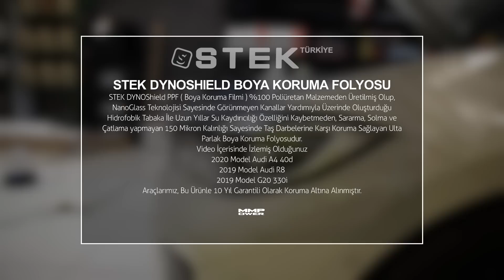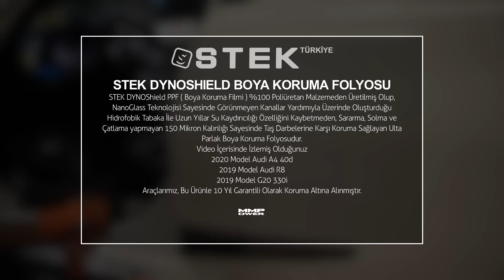AYNI ANDA AUDI R8 - BMW 330İ - AUDI A4 STEK DynoShield PPF KAPLADIK!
Herkese Selamlar Arkadaşlar,

Bu Videomuzda Kayseri Ana Bayiliğini Yaptığımız STEK Markasına Ait DynoShield Modeli İle Audi R8 BMW 330i ve Audi A4 Araçlarımızı 10 Yıl Garantili Bir Şekilde Koruma Altına Aldık ve Bilgiler Verdik.Biz Videoyu Çekerken Keyif Alsakta Biraz Yorulduk :) Umarız Sizlerde İzlerken Keyif Alırsınız.

Paint Protection Film olarak adlandırılan genel olarak şeffaf olan, %100 poliüretan malzemeden üretilen boya koruma filmleridir. PVC’den farkı poliüretan malzemeden üretilmesidir, bunun sonucu olarak self-healing denilen kılcal çizikleri kendi kendine yenileyebilme teknolojisine sahiptir. Ve boyaya hiçbir zarar vermeden uzun yıllar koruma sunar.

STEK markası diğer ppflerden hangi noktada ayrılıyor?
STEK olarak en iyi kaliteyi en iyi performansla birleştirip son kullanıcıya sunmayı amaçlıyoruz. Bu amaçla üretilen boya koruma filmlerimiz 150 mikron kalınlığında kuş pislikleri böcek asitleri ve taş darbelerine karşı üstün koruma sağlamaktadır. Aynı zamanda kendi kendini yenileyebilme özelliği, su iticilik özelliği,  kir tutmama özelliği mevcuttur. Ultra parlak yapıya sahiptir.
DYNOshield ve DYNOlite olmak üzere iki farklı şeffaf parlak modelimiz bulunmaktadır.

DYNOshield 10 yıl boyunca sararma, solma ve çatlamaya karşı üretici garantilidir. Nano glass teknoloji sayesinde yani gözle görülmeyen kanallar yardımıyla hidrofobik yapıya kavuşur. Bu sayede su iticilik özelliği garanti süresi boyunca kaybolmaz.150 mikrondur.

DYNOlite 5 yıl boyunca sararma, solma ve çatlamaya karşı garantilidir. 150 mikron kalınlığa sahiptir. Su iticilik özelliğini  üretim aşamasında üzerine sürülen wax sayesinde kazanır. Uygulanan araç çok fazla kimyasal şampuanla yıkandığında su iticilik özelliğinde azalma gözlemlenebilir. Ancak sararma, solma ve çatlama yapmaz.

Özet olarak DYNOlite ile DYNOshield arasındaki fark su iticilik özelliğinin yapısı ve garanti süreleridir.

Müzik Listesi:
OH MY GVNG
Julius Dreisig  Zeus X Crona - Invisible
Stranger In the Way - RAGE